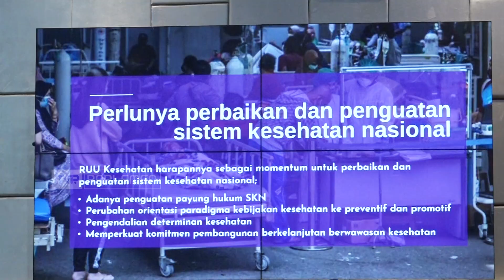TVR 120 - Komisi IX DPR RI : RUU Kesehatan Dorong Sistem Kesehatan Yang Baik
Dalam pembahasan RUU Kesehatan, Komisi sembilan DPR RI menjamin keterbukaan terhadap aspirasi public, baik dari kelompok tenaga kesehatan, maupun non tenaga kesehatan. Komisi sembilan DPR RI akan mengawal aspirasi yang diterima dari berbagai pihak, untuk mewujudkan instrumen perlindungan dan kepastian pemenuhan hak kesehatan masyarkat.

Narasumber :

Emanuel Melkiades Lakalena/ Wakil Ketua Komisi IX DPR RI/ F-PG/ NTT II